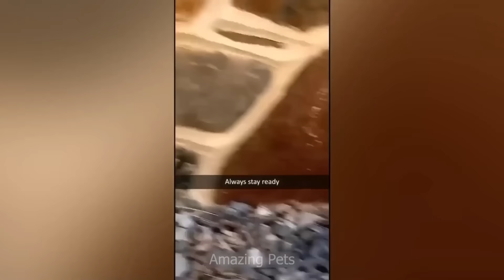FUNNIEST CAT AND DOG VIDEOS 2023